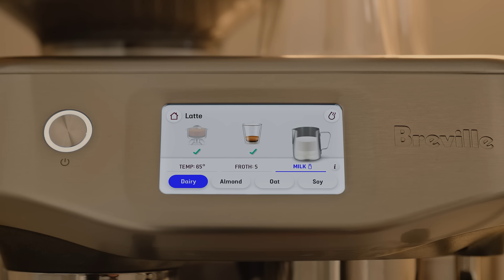The Barista Touch™ Impress | Auto MilQ™ precisely textures plant-based milks | Breville AU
You’re only a touch away from impressing with the Barista Touch™ Impress, equipped with Auto MilQ™.

Introducing hands-free microfoam milk texturing. Auto MilQ™ calibrates the steam pressure, temperature and timing, depending on your milk type, ensuring deliciously silky microfoam that is perfect for latte art, every time.

The Auto MilQ™ function provides:
- 7 settings with a 45°C-75°C temperature range.
- 8 microfoam levels for all your café favourites, from flat white to cappuccino.
- Pre-programmed settings for dairy, oat, almond and soy milk.
- Cool touch steam wand with auto purge.
- Ability to choose manual mode for hands-on milk texturing.

Like professional machines, Breville uses the 4 keys formula to deliver third wave specialty coffee at home